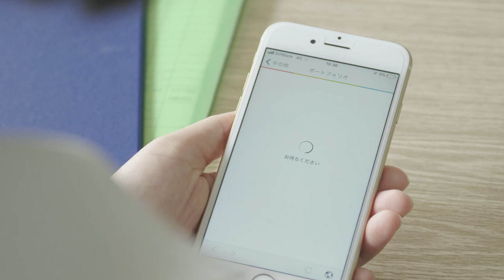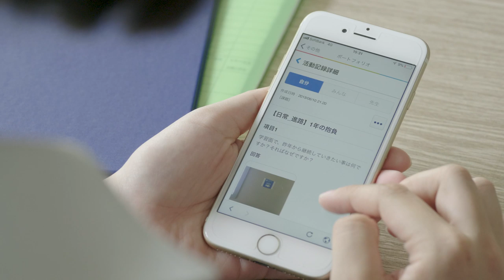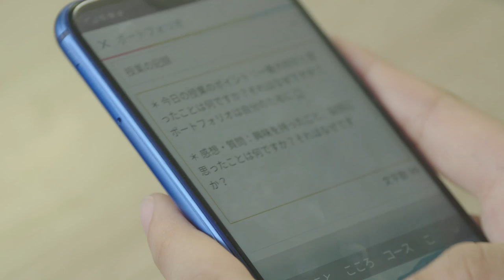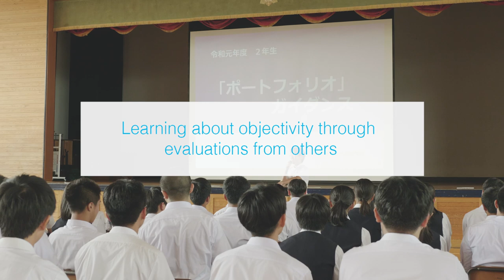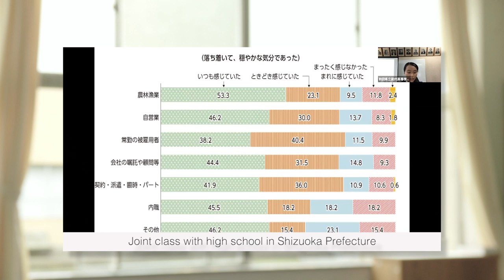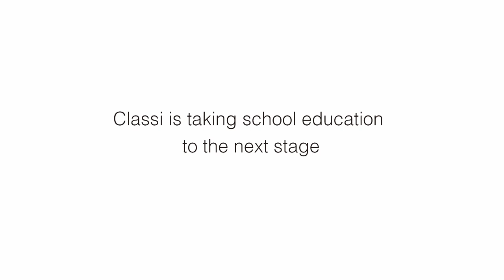Benesse Group introduction video : Implementing "Classi"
You can  watch the “Classi” feature published in Benesse Holdings' integrated report “Benesse Report 2019” in the video.  Here we will share how it is being utilized at Noshiro Senior High School of Japan’s northern Akita Prefecture to demonstrate the value that Classi provides and what it aims to create.